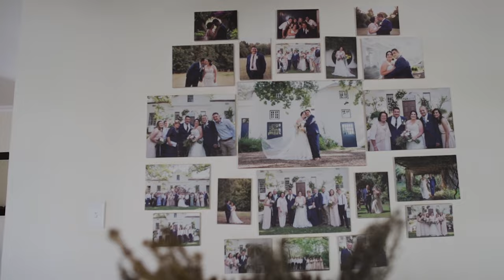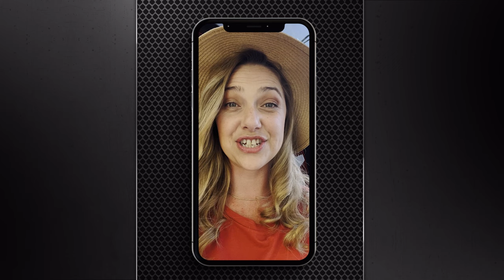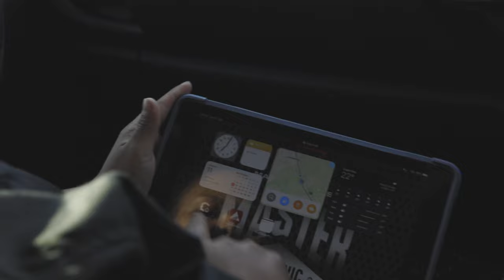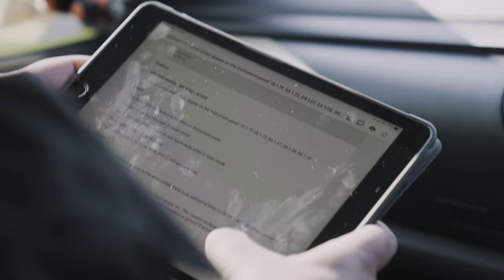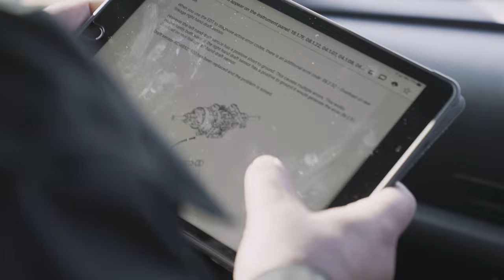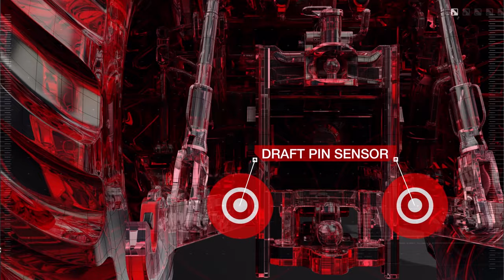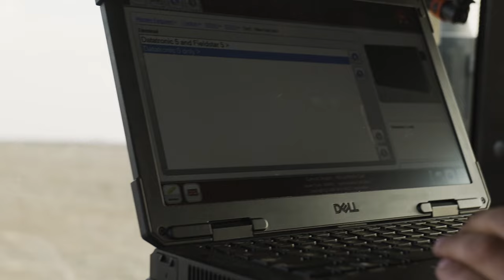Episode 2/4 - Massey Ferguson Master Mechanic Season 2 | Rooi's Farm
The pressure is on at Rooi's farm 🚩Surprises are in store for our contestants as they travel from Johannesburg to the Free State in South Africa

Watch Rooi 🚩 push the contestants to their limit in Episode 2